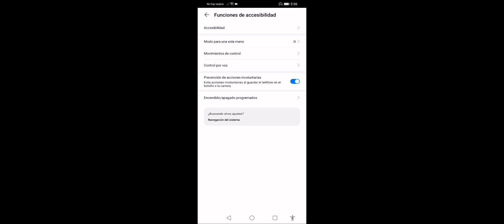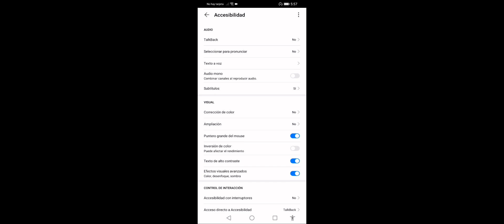NO-RECOIL LEGAL PARA HUAWEI📱⚙️ COMPROBADO PARA UN AUTOAPUNTADO PERFECTO🔴 FREE FIRE!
MEXICANO🇲🇽
Dpi 1440
Songs
1-idk